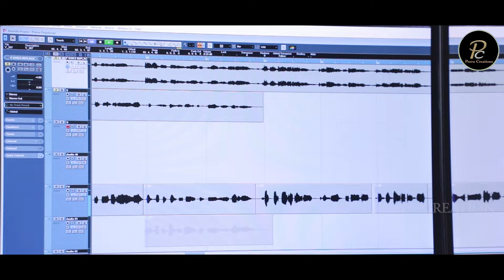Prema mane kana aemiti dukha // Asima Panda new song //Pravu Creation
💚 Song - Prema mane emiti dukha

❤️ Lyrics - Manoj Kumar Panda (Jeypore )

💜 DOP - Biswaranjan Das

🧡 Camera & Edit - Colorimage studio Cuttack

💛 Recording & mixing - Smruti Studio , BBSR

❤️ Producer - Satyabrata (Bulu)

💚 Production head - Satyaranjan

💙 Banner - Pravu Creation

🖤 Music Arranger - Abhishek

💜 Special thanks - Rameswari Panda , Bibhun